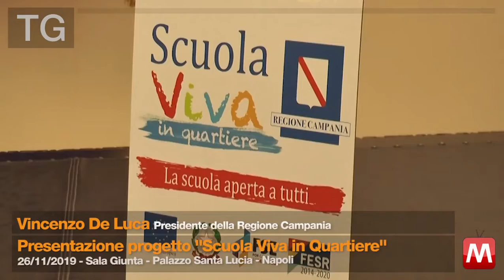TG 26/11/2019 - Vincenzo De Luca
TG 26/11/2019 - Vincenzo De Luca Presidente della Regione Campania
Presentazione progetto "Scuola Viva in Quartiere"
Sala Giunta - Palazzo Santa Lucia - Napoli